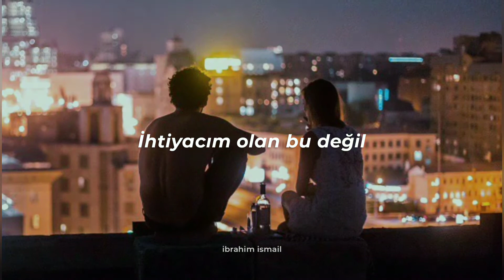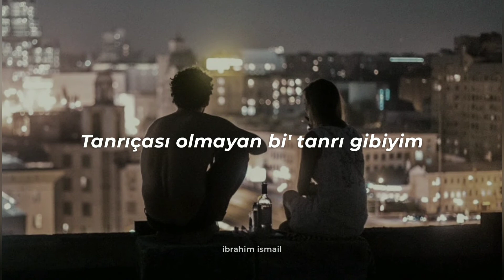Lia Shine - Ben Gibi Bakmaz (Sözleri)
Yalnızlığı Yaşıyorsun ama Bilmeden ♡

Sizde Şarkınızı Burada Yayınlamak İster misiniz?

Hiç kimse sana ben gibi bakmaz
Uçtun diyelim göklere değdin peki ya sonra
Yıldızlar bizim için yağıyor düşmekten korkma
Tutarım seni kanatlarım var günahlarımdan
Heartbreaker
Anlatma masal
Heartbreaker
Anlatma masal
Caddeler aynı mı değil
Sanrılar aynı mı değil
Korkular ayna gibi
Dökülür bardağa lean
Dökülür bardağa lean
Artık kimse miyiz
Kaybolmuş hislerimiz
İhtiyacım olan bu değil
Kimse yok hala yok bil
İlaçlar sanki sihir
Böyle olsun istemedim
Ama mecbur gibiyim
Seni tanıyamıyorum hiç
Önceden bi kalbe sahiptin
Bu gece ölebilirim
Tutmadı tanrı hiç sözlerini
Bir süre daha kal inan bana değilim kendimde
Bir sebebi yok bir çıkışım yok caddeler peş peşe geldiğinde
Heartbreaker
Anlatma masal
Heartbreaker
Anlatma masal
Savaştım korkularla
Karanlık kuytularda
Anlatsam anlamazlar
Ne korkunç yalanlar var
Aralanır kapılar
İntihar boşluğuna
Tanrı konuşur o an
Acıların son bulacak
İnanmayı denemedin hiç
Senin aşkın bir zehir
Kaderim aynı gibi
Bulunur yeni yol çaba sarfedelim
Tanrıçası olmayan bir tanrı gibiyim
Ellerini tuttuğun ben değilim bil
Heartbreaker
Anlatma masal
Heartbreaker
Anlatma masal